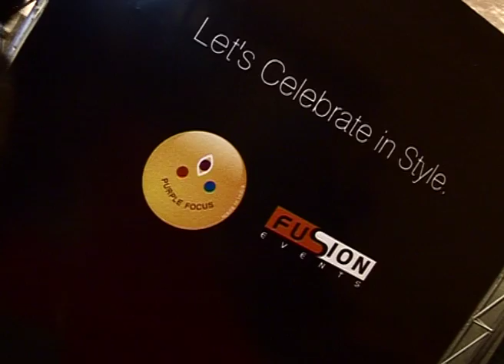Purple Focus Turns 16 !